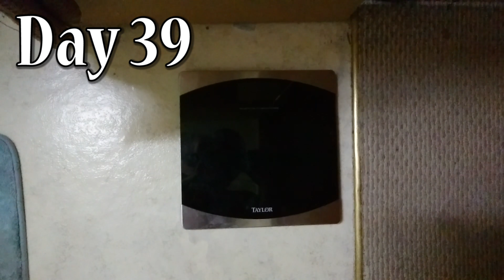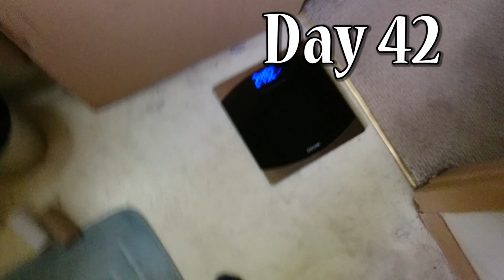I Got 99 Problems But Losing 100lbs Ain't One - Episode 9 - 6 Weeks Complete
6 weeks no meat